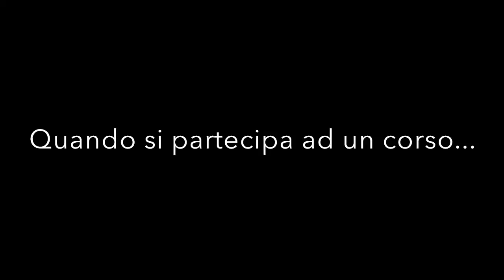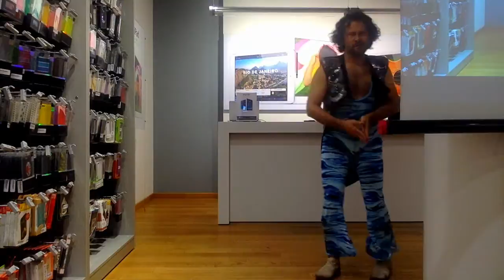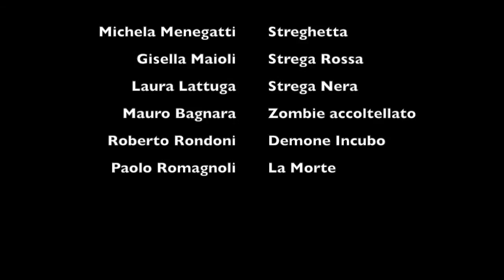Dalla Apple alla Zeta Halloween 2013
Giordano Bruno Luisè, Personal Apple Trainer, si esibisce davanti agli allievi del corso Dalla Apple alla Zeta di Ravenna che si sono presentati mascherati per celebrare Halloween 2013. Una menzione particolare agli allievi mascherati: Paolo Romagnoli, Michela Menegatti, Mauro Bagnara, Alessandra Tazzari, Gisella Maioli, Laura Lattuga, Roberto Rondoni.